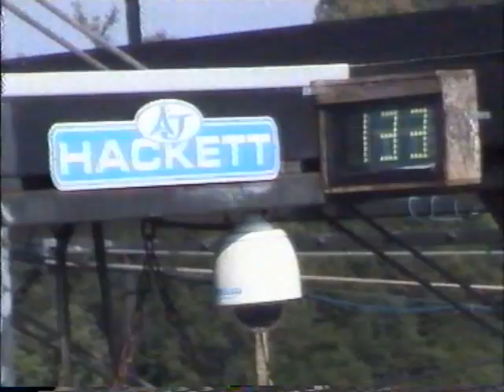Saut Elastique- Viaduc de la Souleuvre-Manu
65 metres.